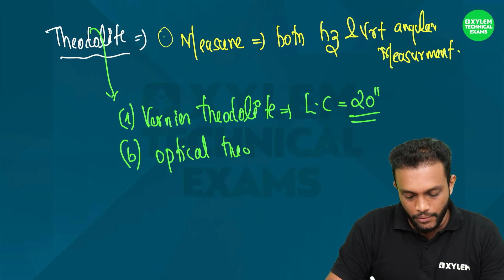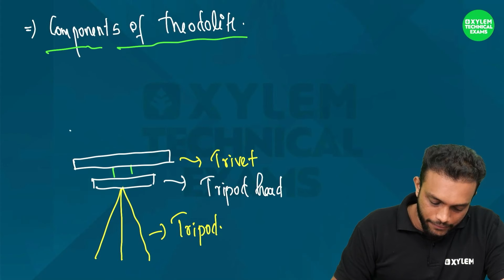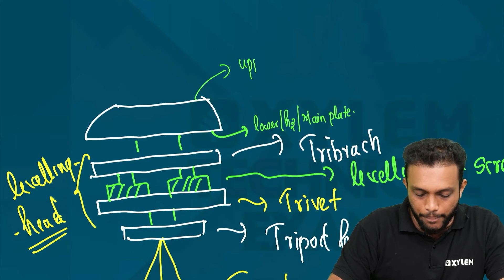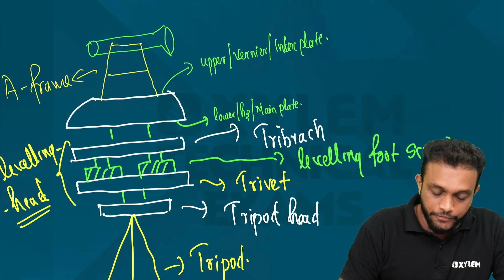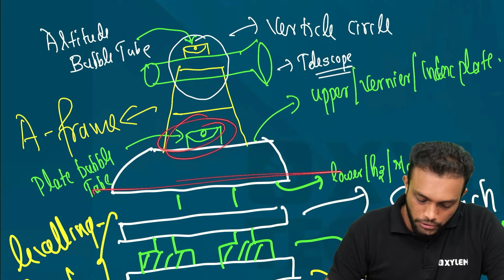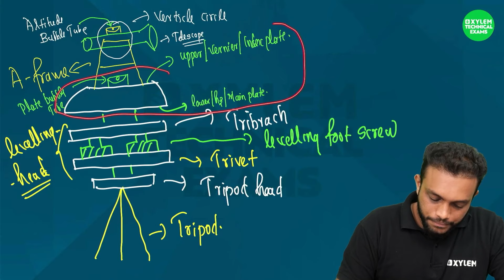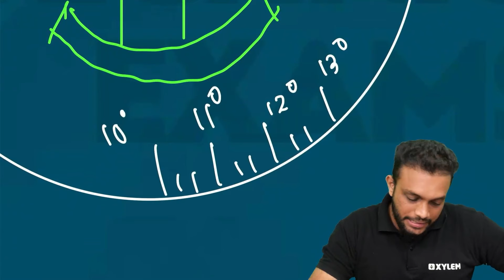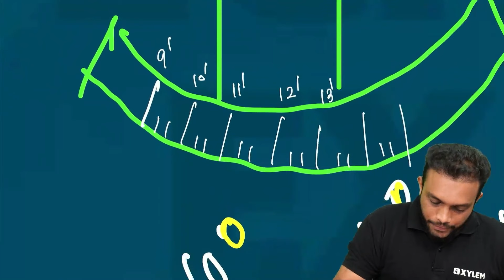Theodolite | Survey | Free One year Study Plan | Civil | Join Focus Batch | Xylem Technical Exam